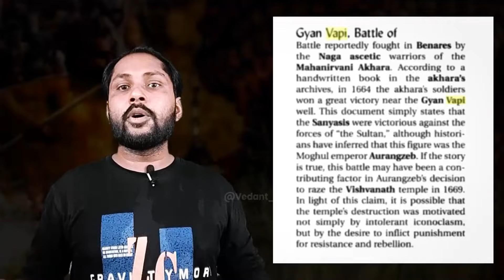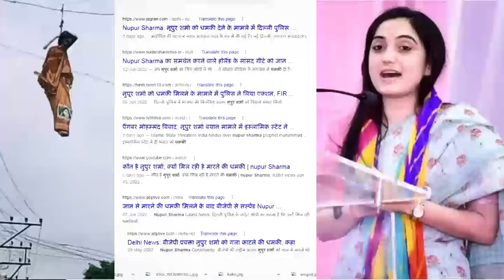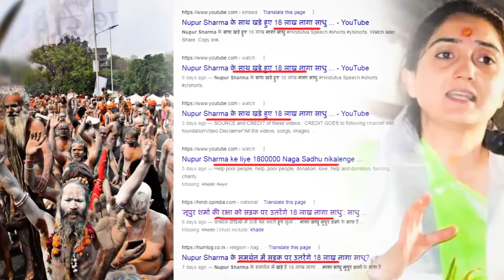कैसे नागा साधूओ ने औरंगजेब को मुह छिपाकर भागने के लिए मजबूर किया था | Aurangzeb | nupur sharma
आजके इस व्हिडिओ में हम आपको नागा साधुओ का इतिहास बताएँगे , औरंगजेब का इतिहास बताएँगे की कैसे naga साधुओ से उसे करारी हार का सामना करना पड़ा था | साथ ही अहमद शाह अब्दाली को भी नागा साधुओ ने कैसे हराया था , कैसे उसे उलटे पाँव भागने पर मजबूर कर दिया था वो किस्सा भी बताएँगे | औरंगजेब ने जब १६६४ में काशी विश्वनाथ मंदिर पर हमला किया था तो उसे नागा साधुओ द्वारा शिकस्त मिली थी | और क्या है राम जन्मभूमि के लिए लाखो नागा साधुओं का वो बलिदान, जिसे इतिहास के पन्नो से गायब कर दिया गया. ?

देशहित में सकारात्मक खबरों के साथ नकारात्मक सोच को फ़ैलाने वालो को उजागर करना, साथ ही, भारत के सही इतिहास, संस्कृति के बारे में सकारात्मक कहानियां सामने लाना ही मेरा और मेरे चैनल का उद्देश्य है. समाज के गंभीर मुद्दों का तथ्य पर आधारित विश्लेषण करके, उनका समाधान एक सकारात्मक सोच के साथ करने के लिए मेरा साथ दे..

मेरे चैनल Vedant_Media (Unboxing The Truth) को सब्सक्राइब करे.. . भारत को एक बार फिर अखंड भारत बनाने में अपना योगदान दे,... मेरे इस मिशन को सफल बनाने में अपना साथ दे,.. धन्यवाद

My Gears:
Tripod with Bag
Light Kid with Light Stand

This video is based upon facts, news articles, news reports available in public domain, personally i don't confirm the geniuses of the facts and reports.

Please don't go out of your way to hate on anyone I talk about in my videos, this channel is to entertain people and I usually focus on joking about what the people are doing not the individual themselves, also here if I discuss any social topic my aim is just to make people understand it in an entertaining way, here I express my point of view over certain things and I totally respect everyone else's belief, please don't spread hate it's all for Education and entertainment.